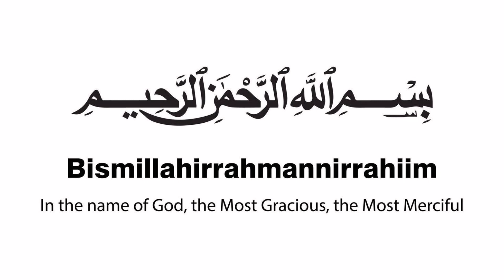New Neck Design Designs 2024//Galay K Designs 2024/Kurti Neck Design//Galon Ke Design